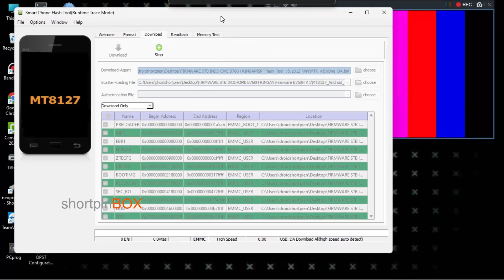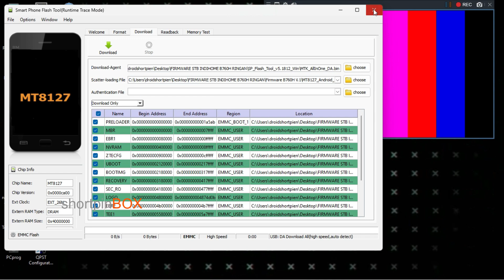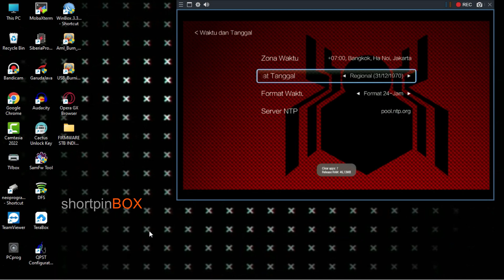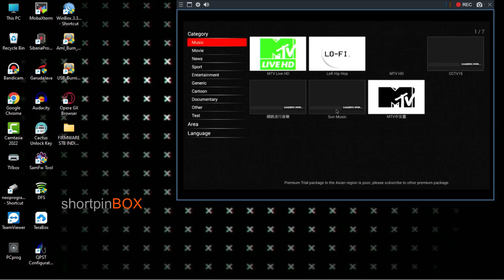Flash STB Indihome B760H super ringan: Ngebut,Bisa Nonton Siaran TV Luar Negeri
Firmware ini adalah firmware untuk STB B760H yang super ringan.
silahkan icip sendiri untuk si zte b760h
Di bawah comot link unduhnya, flash stb ini mnggunakan spflashtol, karena stb zte yg satu ini chipset mediatek guys..

Jasa Flash AndroidTV Box
AX810 ota 2024
DV9135 ota 2024
SEI500TR tvs Gen2
DV9135N OS 12
Oxy B866V2FA V34
Mecool KT1 OS 10
V5 OS 10 & 12
B866F V1.1
FJ OS 10 & 12
V1, V2, HGP indi OS 6
AX512 OS 10
AX117 OS 9
STI6030 OS 9
V2Y, V2X os9
PDB M11 & ADL
Oxy HGP OS 9
Oxy 16 S905W OS 9
All Flash root by. stable  firmware tested

BACKSOUND BY.
Saleho Karya Budaya ID-YOUTUBE CHANNEL